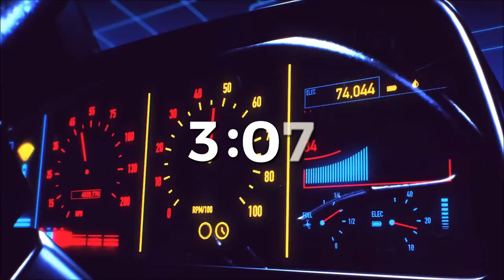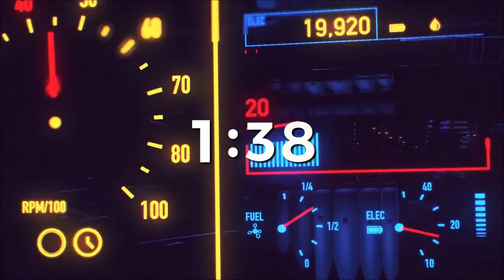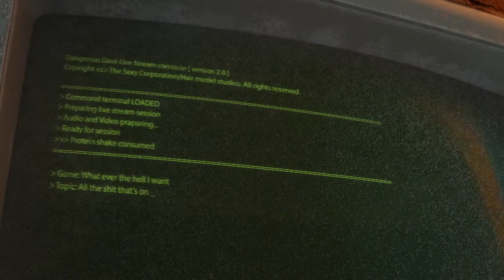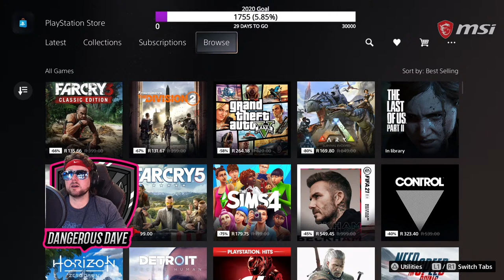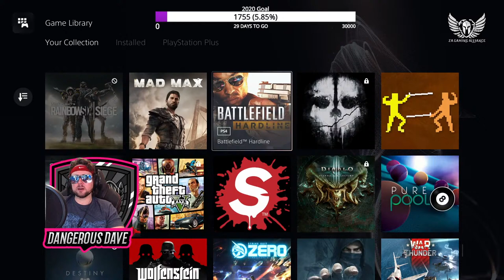First look at Immortals Fenyx Rising It's like Zelda but better (PS5)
Also MSI have an amazing Black Friday special with plenty of Steam codes right here:

️️STARS Menu️️

️250 - choose my drop/operator
500 - 5 burpees
750 - 10 burpees
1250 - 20 burpees - I might cry a little
3000 - 5 one handed push ups - I might soil myself

BATTLE TAG:TheAfricanShroud#2170386
Waffles#2121
Uplay: Davekoz3000